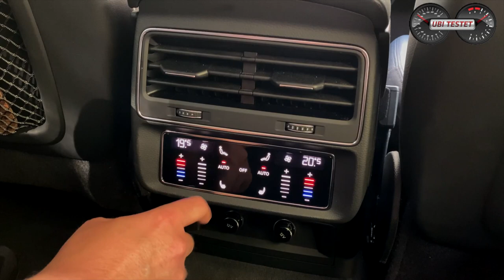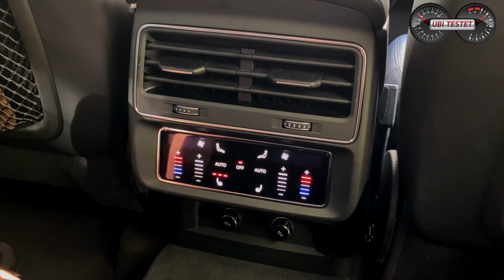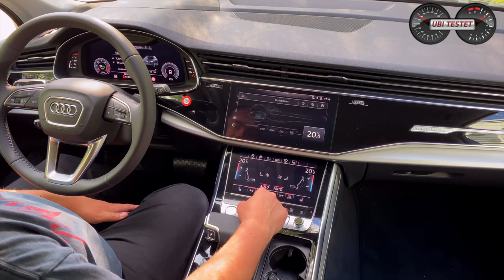Audi Q7 50 TDI Quattro - Unnütz oder echter Familienwagen?! Test - Review - Alltag - Verbrauch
Der Audi Q7 steht in der Gesellschaft oftmals als unnötig großes Dickschiff mit viel zu hohem Verbrauch in der Kritik. Doch was ist dran an diesem Vorurteil? Denn nicht umsonst erfreut sich das größte SUV aus Ingolstadt einer hohen Nachfrage.
Ich teste für Euch das FaceLift Modell des Audi Q7 50 TDI Quattro im Alltag mit Kind und Kegel.
Ist solch ein SUV für die Familie vielleicht doch eine echte Empfehlung?
Verbraucht das 2,3 Tonnen schwere SUV wirklich so viel Kraftstoff?
Was kostet der Audi Q7 50 TDI so wie er hier steht?

Technische Daten Audi Q7 50 TDI Quattro
Motor: 3,0l V6 Turbodiesel
Leistung: 286PS - 600Nm
Leergewicht: 2.185kg
Tankvolumen: 85ltr
Testverbrauch: 7,6 l/100km
0-100 km/h: 6,3s
Vmax: 241km/h
Testwagenpreis: ~98.000€

Moderation: Matthias Gill

Audi Q7 50 TDI Quattro:
Kraftstoffverbrauch kombiniert 6,9 - 6,5 l/100 km; CO2-Emissionen 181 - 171 g/km gemäß Herstellerangabe